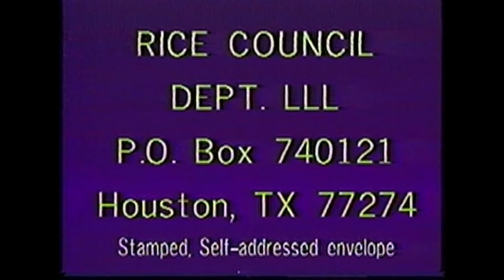TOM COOKS UP A YUMMY RICE DINNER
This show aired on December 27th, 1992. I love cooking and thanks to Joann Leithe from The American Rice Council our viewers learned how to cook a delicious meal for their families. Our studio crew really enjoyed it!